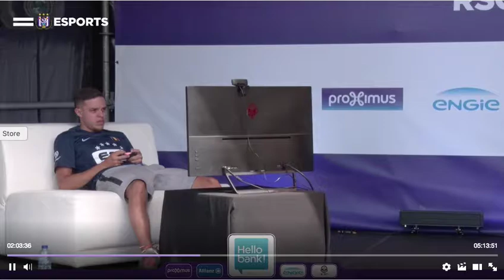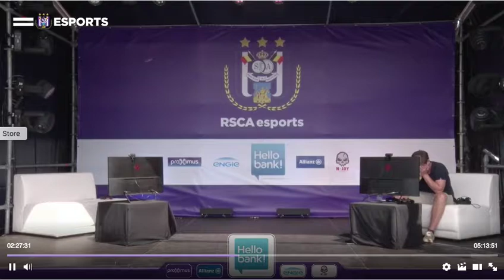Exop Wesley Campana - EGO Zakaria RSCA Anderlecht Tournament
Rewatch the game against Wesley Campana and Zakaria in the Anderlecht e-sports Tournament. 1/8 Knock out Stage.

Content - RSCA Anderlecht Live Stream